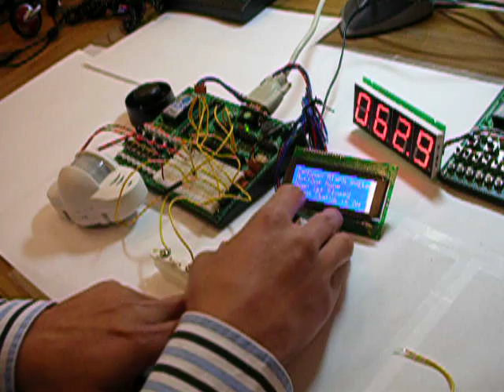DIY 108 - zedomax alarm system II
Do it yourself Alarm System Part II
Make an alarm system in 3 minutes! (Part II)

Add a motion sensor 3 minutes!